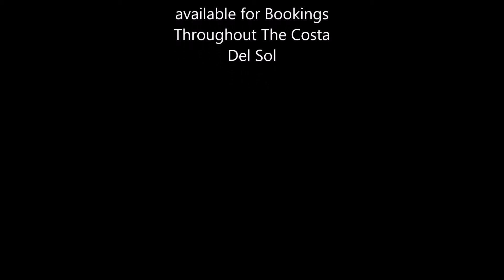Rock N Roll Medley Part 2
A medley of Rock N Roll from my live Last Man Standing show